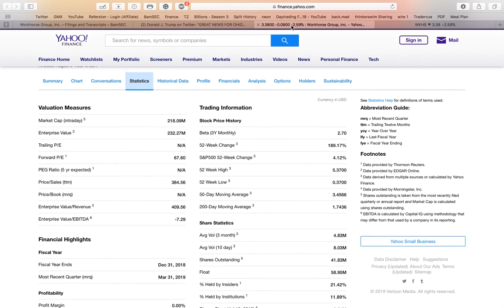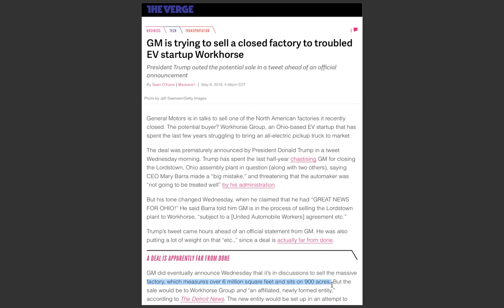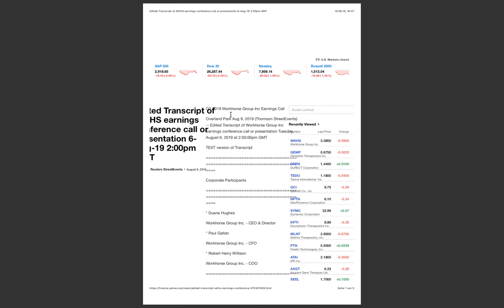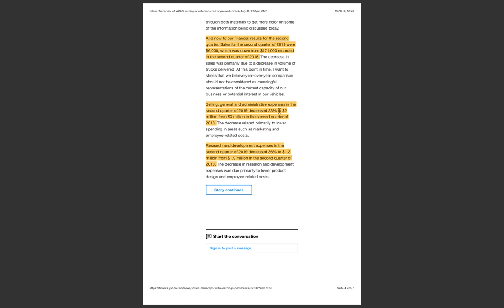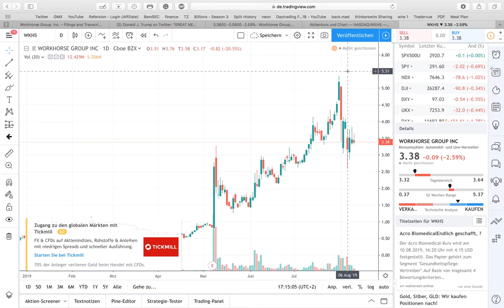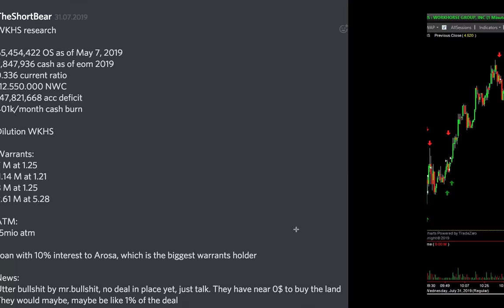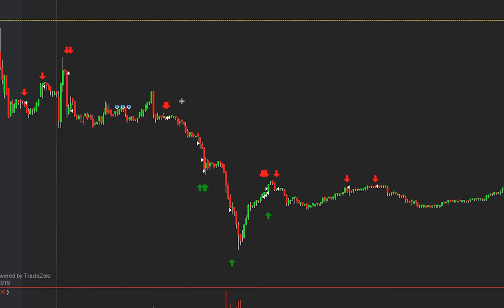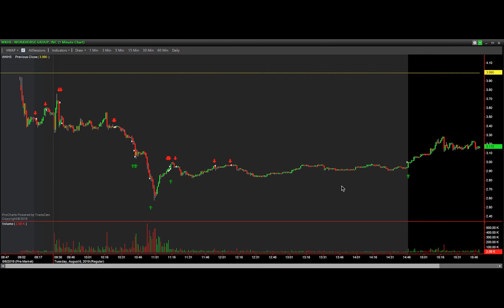WKHS deep dive | Technical, fundamental, news and volume analysis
As promised this is a complete guide from 0-100. This video covers every aspect of this trade from the fundamentals all the way to news analysis. WKHS was a really rare opportunity, watch and rewatch this video because I can assure you this situation will be happening again someday​ soon!

Learn more about exactly how I dig into every stock and join the team under

Please make sure to understand that I am not a financial advisor and that you should get some knowledge before considering trading.